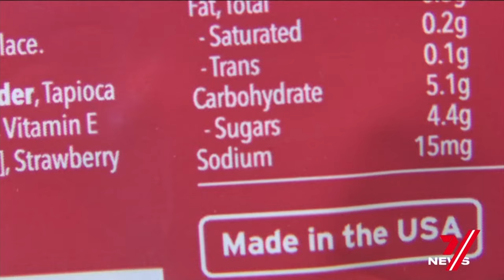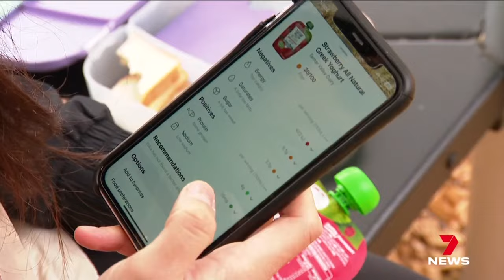Some popular toddler foods found with more sugar than chocolate | 7NEWS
South Australian parents are being warned of misleading traps used to market popular toddler and baby foods.
Some products have been found to contain more sugar than a chocolate bar.

7NEWS combines the trusted and powerful news brands including Sunrise, The Morning Show, The Latest, and 7NEWS.com.au, delivering unique, engaging and continuous coverage on the issues that matter most to Australians. Watch 7 News Australia full broadcasts and full episodes nightly at 6pm and weekdays at 11:30am and 4pm on Channel 7 and 7plus.